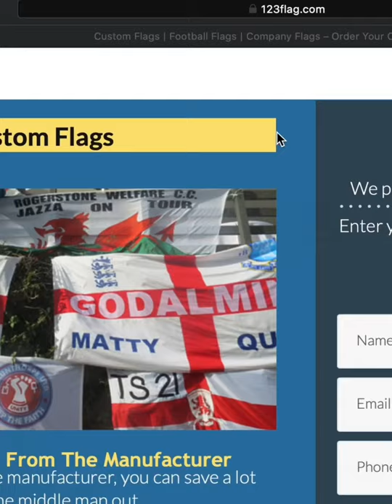123flag.com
Sie suchen eine Flagge? Wir erstellen Ihnen Ihr eigenes Design! Bitte hinterlassen Sie Ihre Kontaktdaten mit der Design Beschreibung. Unser Team wird sich bei Ihnen melden.